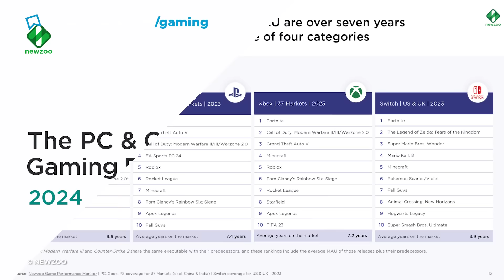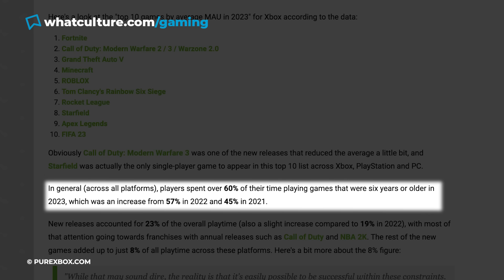This Report PROVES The Gaming Industry Is Broken